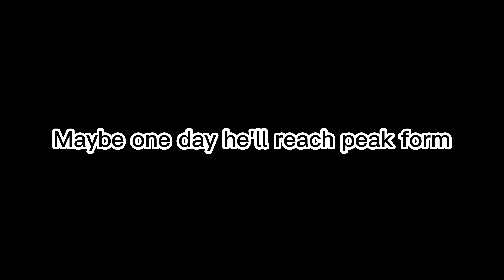Rating Every Mike Geisicki Griddy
youtube shorts moment